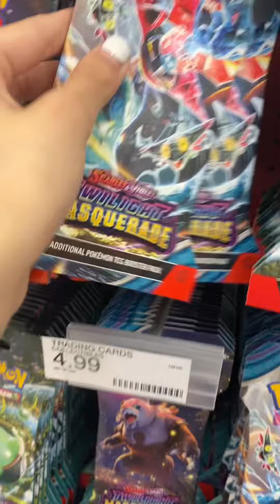Fire vs ice target challange